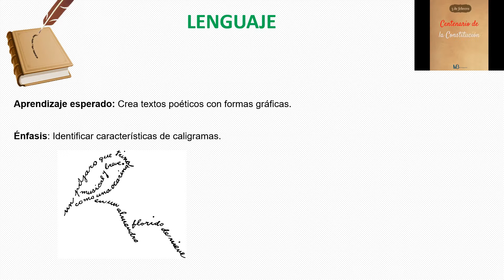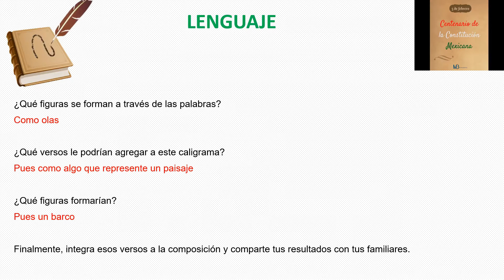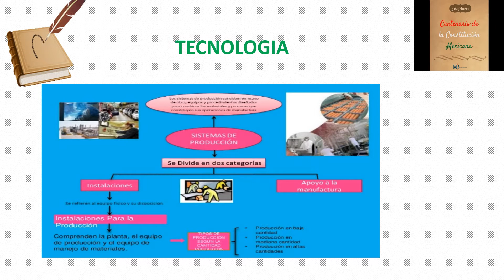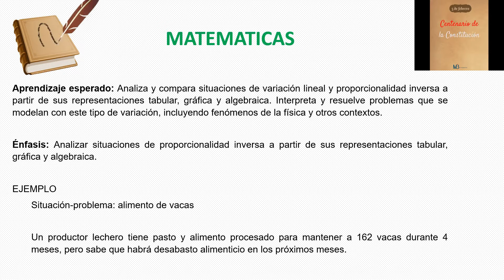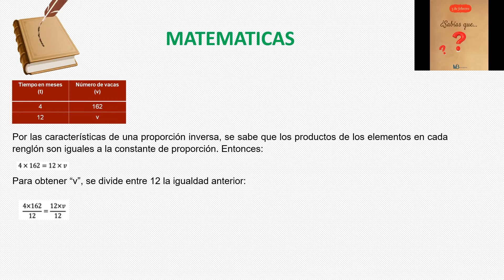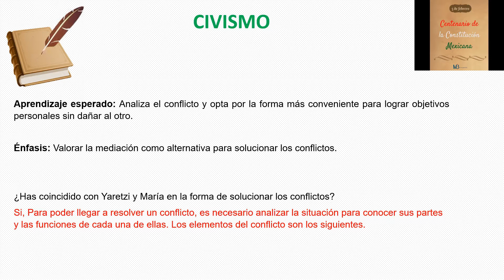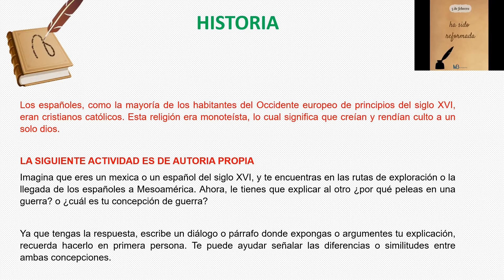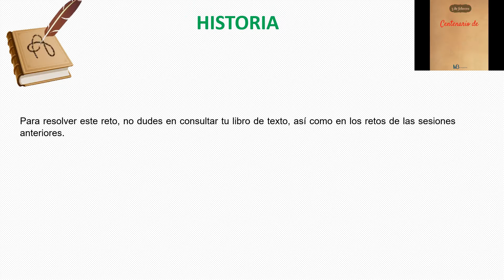PREGUNTAS RESUELTAS 2DO SECUNDARIA 24 DE FEBRERO DEL 2021